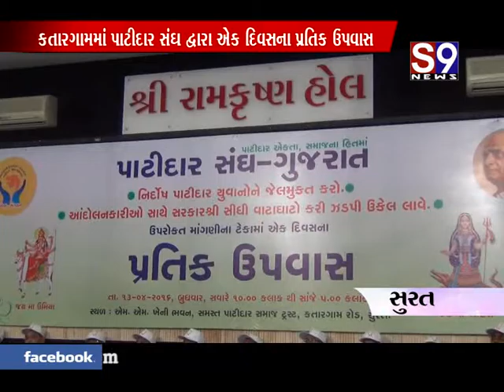surat patidar dwarar ak divasna pratik upvas